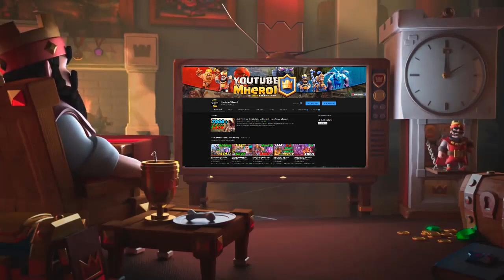JACK taught me How to Use Hog Rider | 6100+ Ladder Push Clash Royale